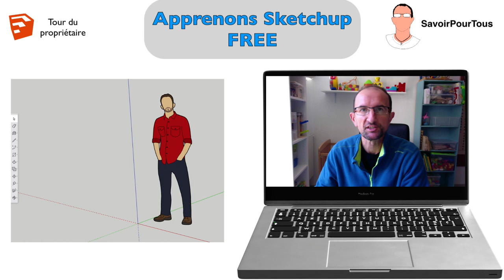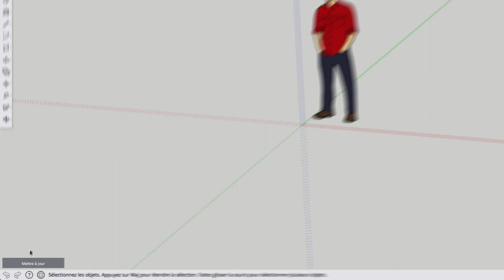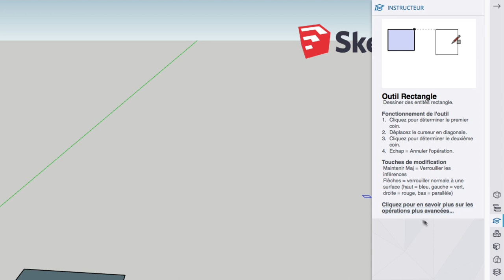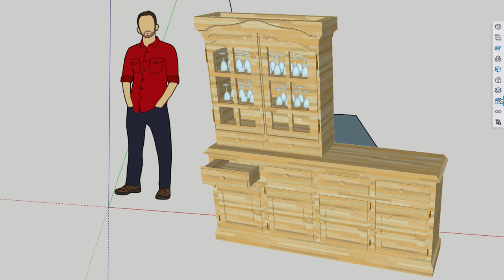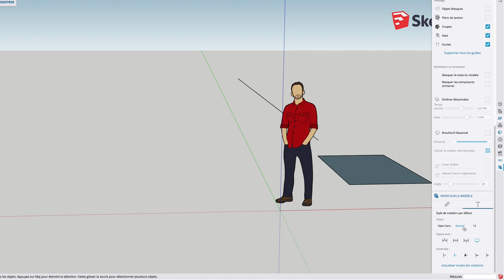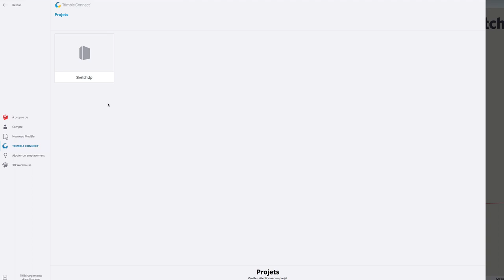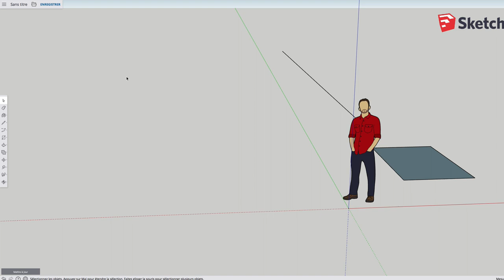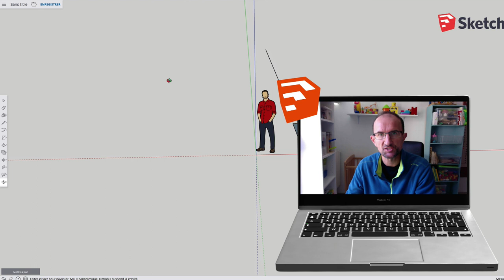Sketchup Free - 04 - Tour du propriétaire / Overview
Sur cette vidéo, maintenant que l'interface est en FR, nous allons regarder cela de plus prés avant d'entrer dans le vif du sujet.